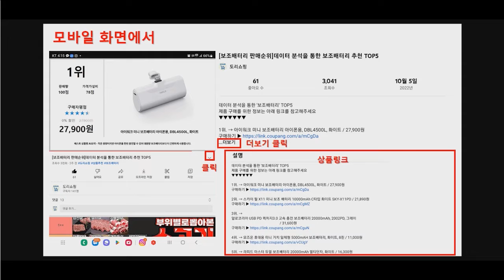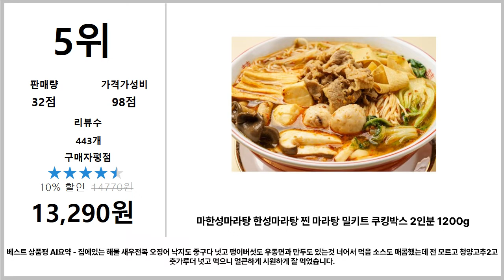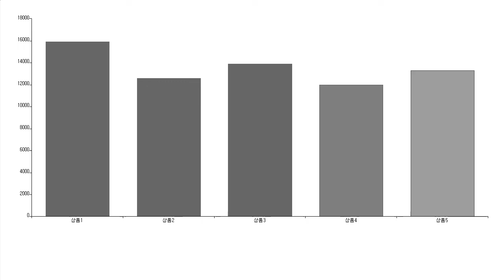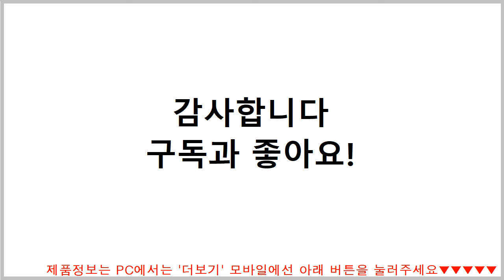서민갑부 밀키트 추천 TOP5 - 도리쇼핑 데이터분석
1위. → 앙트레쿠킹박스 브루클린 찹 스테이크, 600g, 1개 / 15,900원

2위. → 애슐리 해물 누룽지탕 (2인분) / 12,590원

3위. → 앙트레쿠킹박스 얼큰 복만두 전골, 542g, 1개 / 13,900원

4위. → 앙트레 청양 크림 빠네 2인분, 850g, 1개 / 11,990원

5위. → 마한성마라탕 한성마라탕 찐 마라탕 밀키트 쿠킹박스 2인분 1200g / 13,290원

■■ 도리쇼핑 네이버블로그?